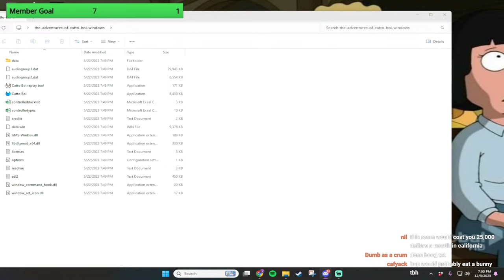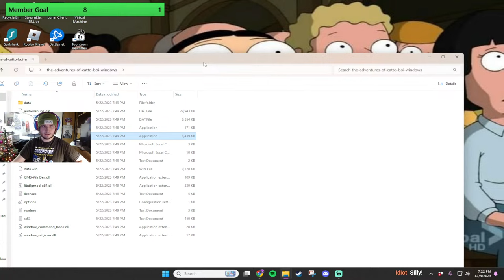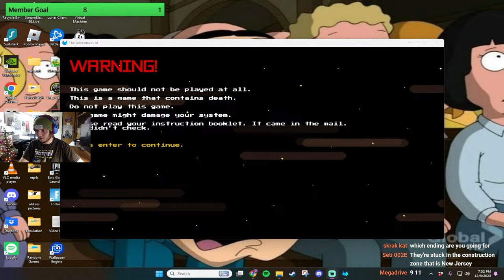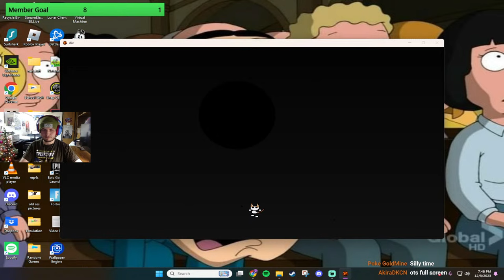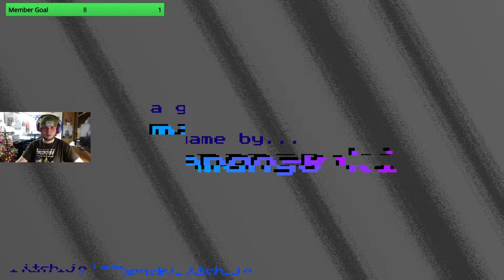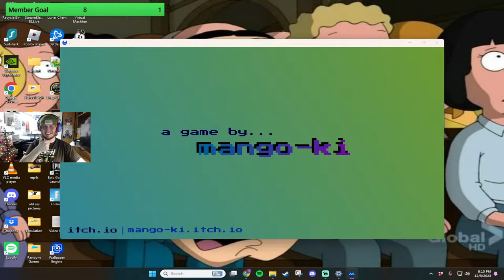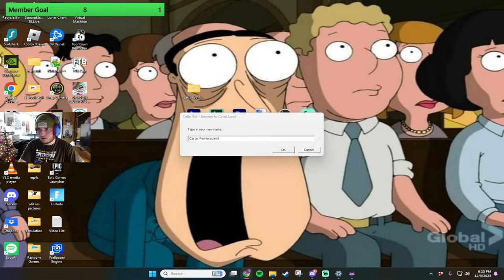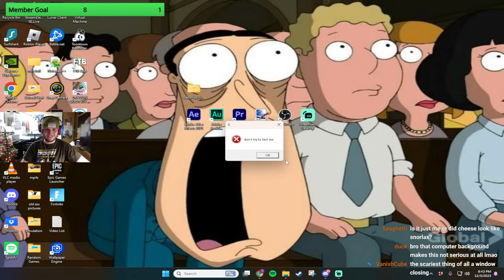Playing the ENTIRE Catto Boi Trilogy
Hey everybody there, gonna be playing through all 3 of the Catto Boi remakes that have come out. They're all silly little 4th wall breaking horror games, come watch and have a good time :)

Join the uh, ToadBup cool guy group by becoming a Channel Member which gets you emotes, discord perks, and more! More to come in the future such as exclusive video content!